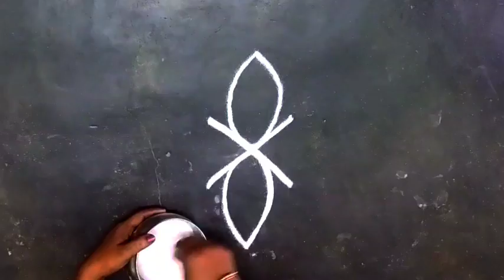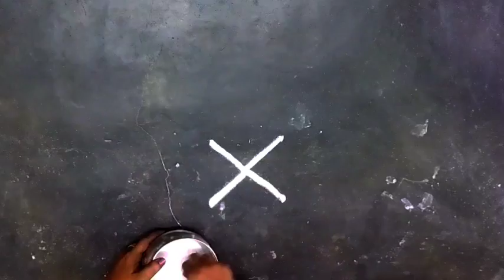2 புள்ளியில் 3 குட்டி கலர் கோலங்கள்🌺2*2 dot small rangoli kolam designs🌺kolangal🌺 kolam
hello friends...
In this video im shared beautiful 5 small rangoli designs for beginners...
1 நிமிடத்தில் போட 2 குட்டி பூக்கோலங்கள்🌺appartment kolam🌺small muggulu‎@Shan's rangoli kolangal
muggulu with dots, sankranthi muggulu, kolam, muggulu design, kolangal,
[#1 minuteskolam Dailykolam | Easykolam
Dailykolam || Apartment kolam || kutti kolam
Daily kolam || Kutti kutti kolangal || Apartment kolam ||
Easy kolam ||
kolam rangoli
kolam rangoli designs big kolam with dots 15 to 8 kolam video kolam rangoli designs simple kolam kolam
लक्ष्मीपूजनरंगोली புள்ளி கோலங்கள்
புதிய கோலங்கள்
சின்ன கோலங்கள்
21 புள்ளி கோலங்கள்
தமிழ் கோலங்கள்
கம்பி கோலங்கள் சின்ன புள்ளி கோலங்கள்
சிறிய புள்ளி கோலங்கள்குட்டி கோலங்கள்
புதிய புள்ளி கோலங்கள்
21 புள்ளி கோலங்கள்
பொங்கல் புள்ளி கோலங்கள்
8 புள்ளி கோலங்கள்
9 புள்ளி கோலங்கள் சிறிய ரங்கோலி கோலங்கள் போடுவது எப்படி
ரங்கோலி 2017
புள்ளிக் கோலங்கள்
Pongal ரங்கோலி கோலங்கள்
புள்ளி கோலங்கள்கம்பி கோலங்கள்
11 புள்ளி கம்பி கோலங்கள்
சிக்கு கோலங்கள்
பூ கோலங்கள்
15 புள்ளி கம்பி கோலம்
புள்ளி கோலங்கள்
பொங்கல் கோலங்கள்
கம்பி கோலம் பெரியது
கம்பி கோலம் டிசைன் அழகான பூ கோலங்கள்
கம்பி கோலங்கள்
பூ கோலம்
மயில் கோலங்கள்
புதிய புள்ளி கோலங்கள் ரங்கோலி கோலங்கள்
கிளி கோலங்கள்
புதிய ரங்கோலி கோலங்கள்
மயில் ஓவியம்
பொங்கல் கோலங்கள்
புள்ளி கோலங்கள்
பூ கோலங்கள்
சிறிய கோலங்கள் புள்ளி வைத்த சிறிய கோலங்கள்
ரங்கோலி கோலங்கள் 2017 புதிய புள்ளி கோலங்கள் Pongal ரங்கோலி கோலங்கள் தமிழ் கோலங்கள் 15 புள்ளி சிக்கு கோலங்கள் புள்ளி கோலங்கள் மார்கழி மாத கோலங்கள் பூ கோலங்கள்
11 புள்ளி கோலங்கள்
21 புள்ளி கோலங்கள்
25 புள்ளி கோலங்கள்
புதிய புள்ளி கோலங்கள் பொங்கல் புள்ளி கோலங்கள்
13 புள்ளி கோலங்கள்
கோலம் வகைகள்
புள்ளி கோலம்
பொங்கல் கோலம்
குட்டி கோலம்
பூ கோலம்
கோலம் புத்தகம் மயில் கோலம் சின்ன கோலம் போடுவது எப்படி பூ கோலம் போடுவது எப்படி பொங்கல் கோலம் போடுவது எப்படி மயில் கோலம் போடுவது எப்படி விளக்கு போடுவது எப்படி கோலங்கள் புள்ளி கோலம் புதிய ரங்கோலி கோலங்கள் குத்து விளக்கு கோலம் கார்த்திகை விளக்கு கோலம் அகல் விளக்கு கோலம் 15 புள்ளி சிக்கு கோலம் கோலங்கள் புள்ளி கோலம் புதிய புள்ளி கோலங்கள் பூ கோலம் பூக்கோலம் மார்கழி மாத கோலங்கள் மயில் கோலம்
15 புள்ளி கம்பி கோலம்15 புள்ளி சிக்கு கோலம்
கோலங்கள்
புள்ளி கோலம்
புதிய புள்ளி கோலங்கள்
பூ கோலம்
பூக்கோலம்
மார்கழி மாத கோலங்கள்
மயில் கோலம்
15 புள்ளி கம்பி கோலம்
11 புள்ளி கம்பி கோலங்கள்
கம்பி கோலம் பெரியது
பூ கோலங்கள்
அஞ்சு கம்பி கோலம்
பொங்கல் கோலம்
சங்கு கோலம்
மயில் கோலம்
நெலிக் கோலம்
கோலங்கள்
Rangoli kolam
புள்ளி கோலங்கள்
கோலங்கள் வகைகள்
5 dots kolam
5 dots muggulu
5 dots rangoli
easy kolams
simple muggulu
beginners rangoli
friday kolams
friday muggulu
beginners kolam
chinna muggulu
small kolams
daily kolams
friday rangoli
easy kolangal
Simple Kolams with 7 dots | Easy Muggulu | Easy Rangoli Designs | Apartment Rangolis | Daily kolams gadapa muggulu designs for houses chukkala muggulu pedda muggulu, kolam with dots sankranthi muggulu